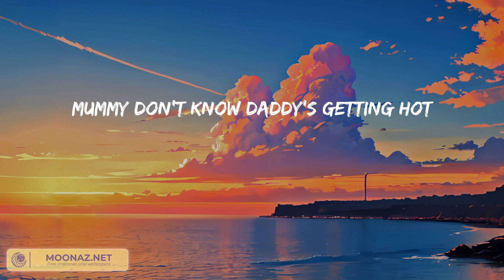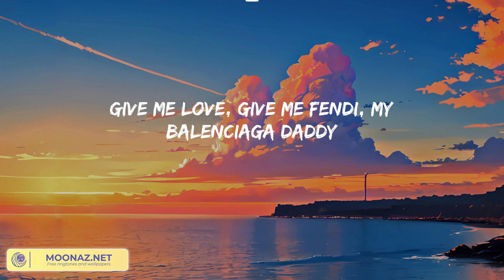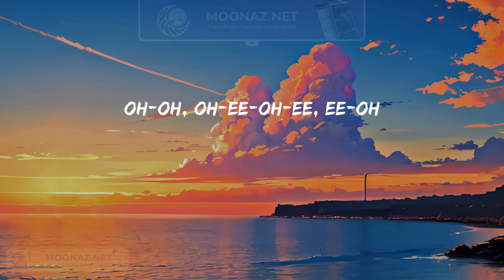Sam Smith - Unholy (Lyric Video)